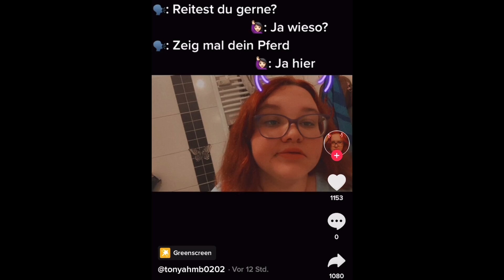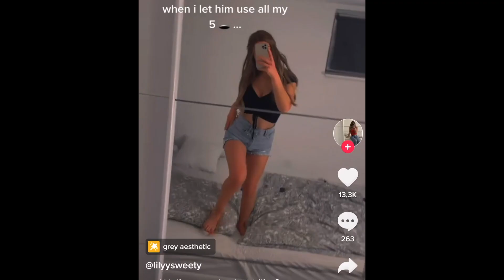KULTURSCHOCK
Was geht, Was geht? Und herzlich Willkommen zu einem weiteren Video auf diesem Kanal. Mit dabei sind heute Christian Bauer und irgend eine komische..